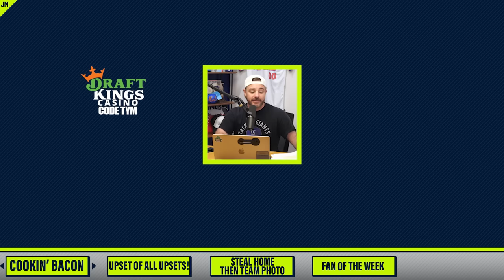Blind athlete gets a red card | Things You Missed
0:00 Men’s softball World Cup
0:54 Intro music
1:00 Blind soccer
2:17 Synchronized diving
6:00 Electric darts scene
8:00 Steals home for the win
9:40 Fan of the Week

Jomboy Media
Midtown Station

21+ (18+ KY/NH/WY). Physically present in AZ/CO/CT/IL/IN/IA/KS/KY/LA(select parishes)/MA/MD/ME/MI/NH/NJ/NY/OH/OR/PA/TN/VA/WV/WY only. Void in ONT. Eligibility restrictions apply. On behalf of Boot Hill Casino & Resort (KS). Lines and odds subject to change.